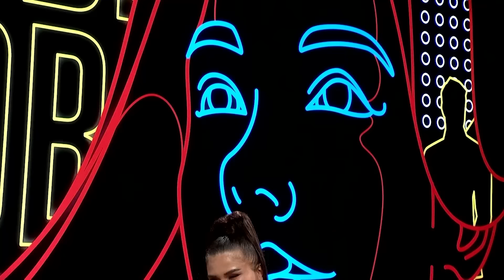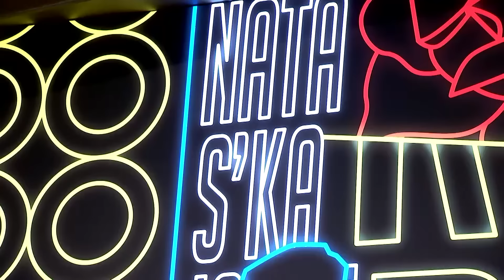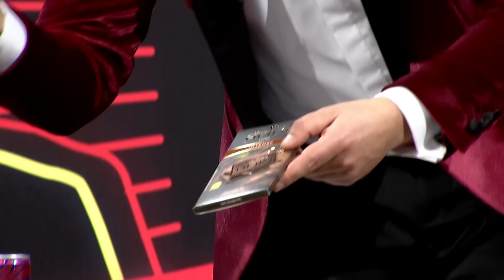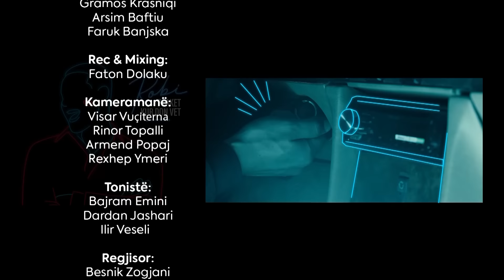ROBI PLAKET KUR DON VET ( EDICIONI FESTIV)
Vitin e Ri 2021 e kemi filluar me mysafir shumë special që e kanë dhezë atmosferën siç i ka hije për fundvit.

Të ftuar: Shyhrete Behluli
                Labinot Tahiri
                Engjëllusha Salihu
Muzikë, të qeshura, surpriza dhe një atmosferë festive.